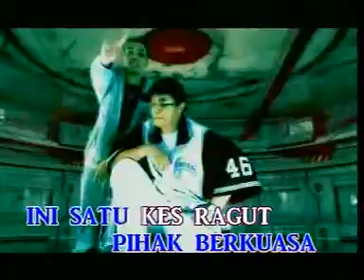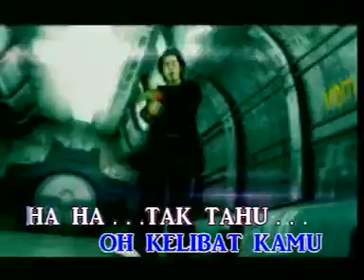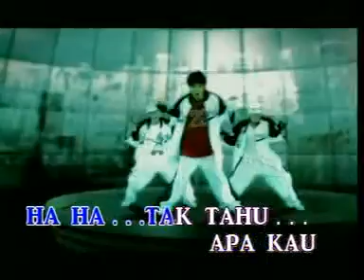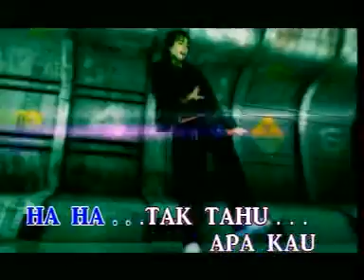Adam - Tak Tahu (MTV KARAOKE)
Dipetik dari VCD Ini Baru Power!